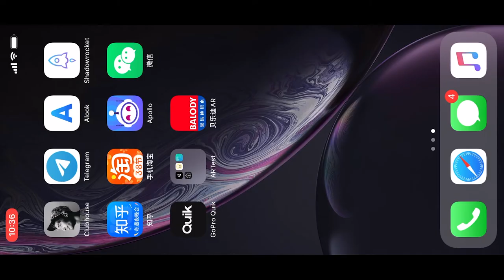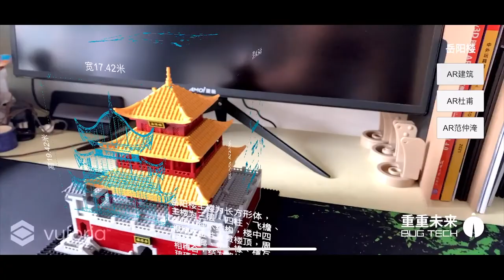AR Yueyang Tower Blocks Model Lego - BugTech Augmented Reality